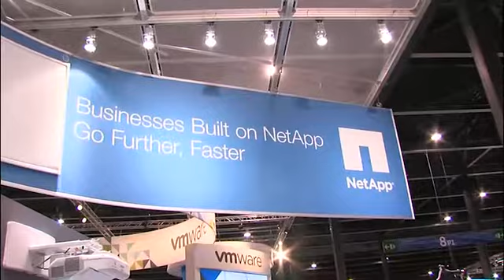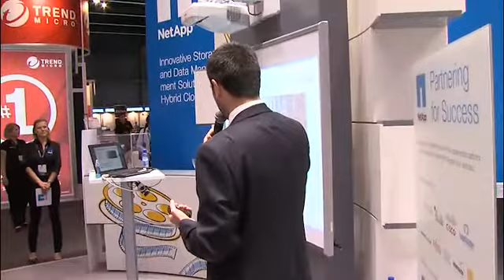Computacenter for NetApp at VMworld Europe 2013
Computacenter's Martin Clarkson explains the CC business approach for cloud and how cloud transformation really is s sweet spot for them. Also: How do customers want to consume the cloud and where are the compliance and control issues?